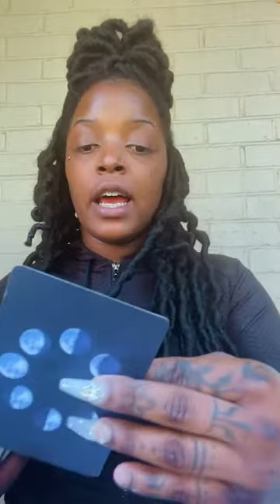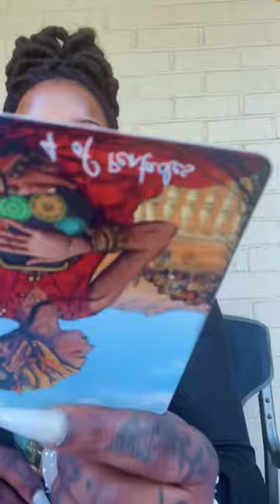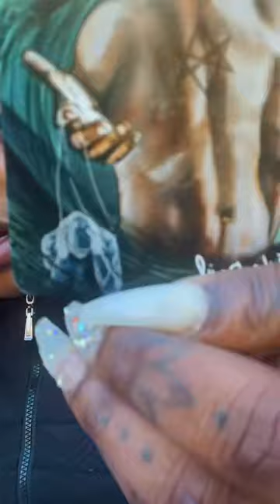🚨Capricorn 🚨Beware🔮They Are Draining You For Everything B4 They Leave General Reading ❗️